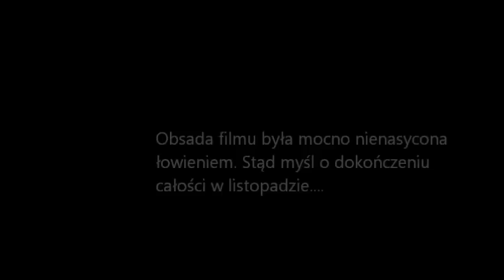San X 2014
Sanowy wypad z Michałami i Arturem